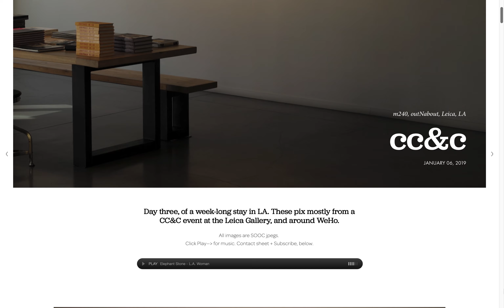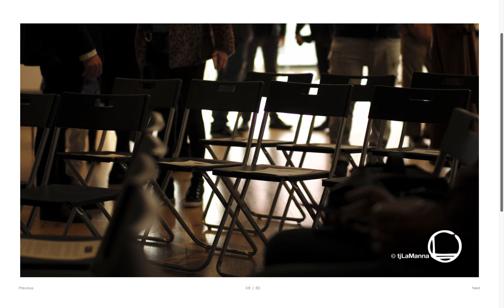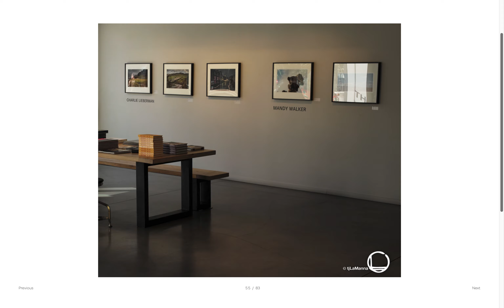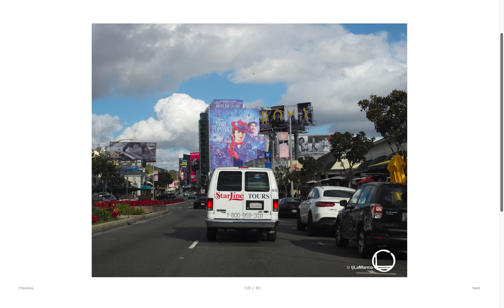0130_outNabout_010619_cc&c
Day three, of a week-long stay in LA. These pix mostly from a CC&C event at the Leica Gallery, and around WeHo.